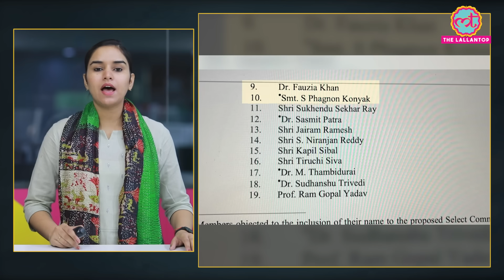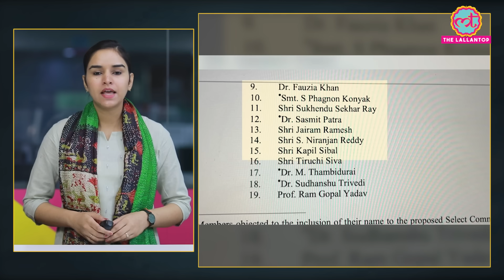Raghav Chadha पर फर्जीवाड़े के आरोप, FIR होने और सांसदी जाने का खतरा? AAP बोली- 'झूठे हैं Amit Shah'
In reference to the controversy which erupted over a motion moved in the Rajya Sabha by Aam Aadmi Party MP Raghav Chadha, sources have said the Chairman can recommend the filing of a FIR. This could be done in case the signatures of the Members of the Parliament, on the proposal to send the National Capital Territory of Delhi (Amendment) Bill, 2023, to the Select Committee by Chadha, turns out to be forged.